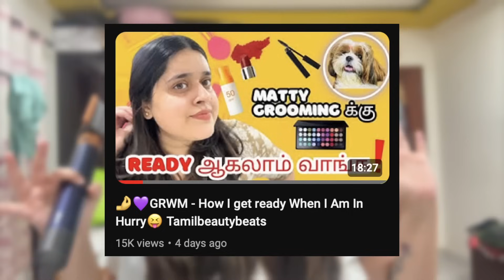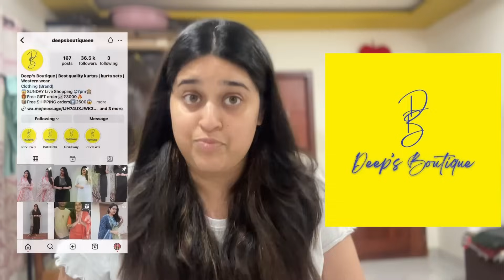😂ZUDIO SHOPPING HAUL🥰STARTS AT 49₹🔥FUN CHIT CHAT🤣Tamilbeautybeats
Hair tool💜